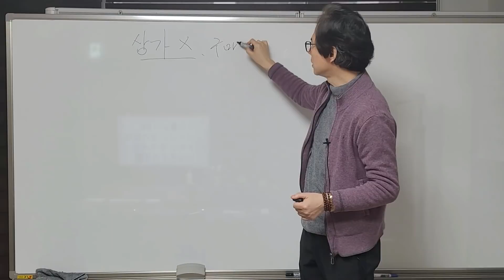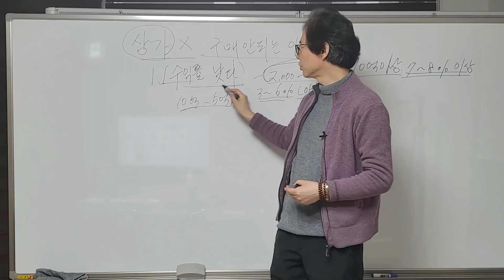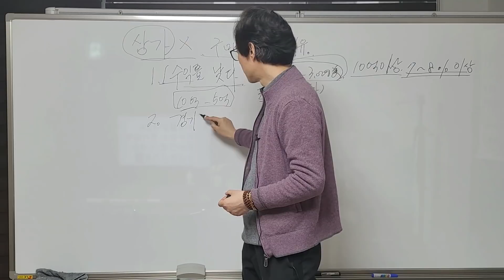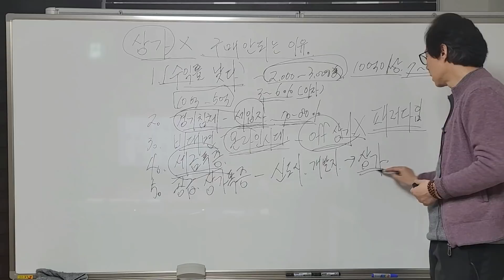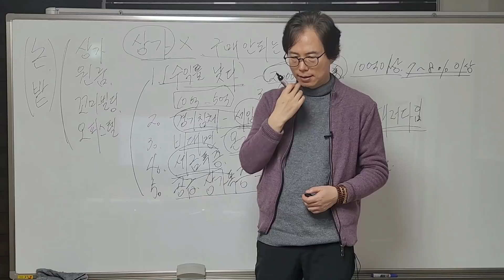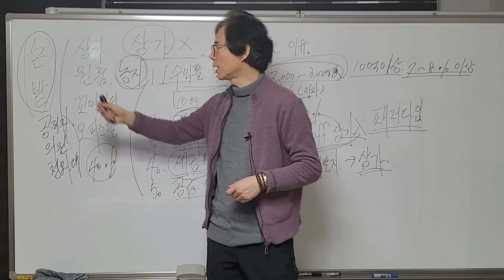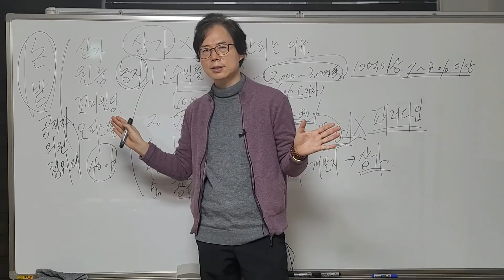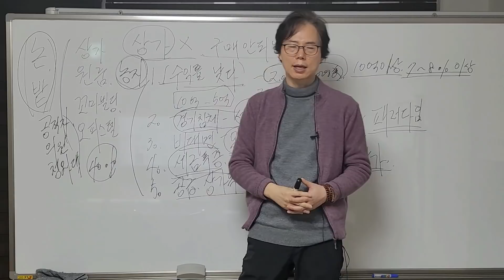구입하면 패가망신(?)하는 부동산! 절대 구입하면 안되는 충격적 이유는?[행운의신사주풍수]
구입하는 순간부터 골칫덩어리가 되고 수익률 낮아 잘못하면 망하게 되는 부동산이 어떤 부동산인지 알아 봅니다..여러분과 생각이 다를 수 있으니 참고만 하시기 바랍니다.